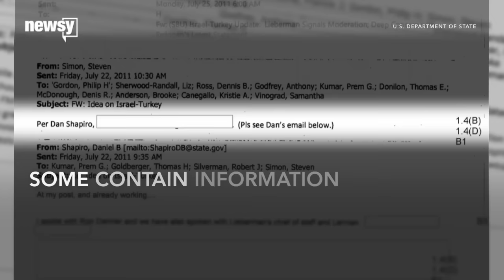More Of Hillary Clinton's Emails Are Now Classified - Newsy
The State Department says the emails were not classified at the time they were sent.

Sources:
Getty Images
U.S. Department of State